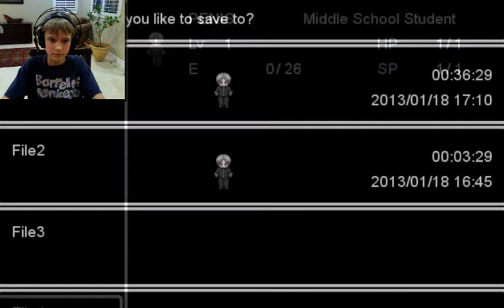AoOni Part 5